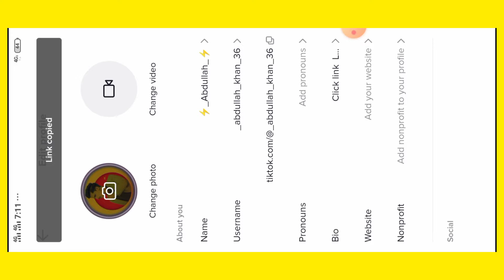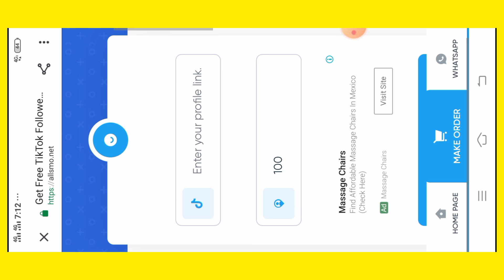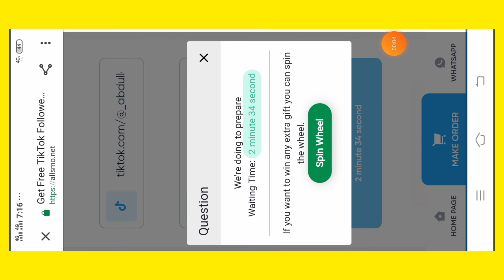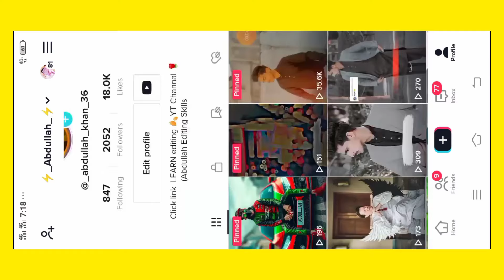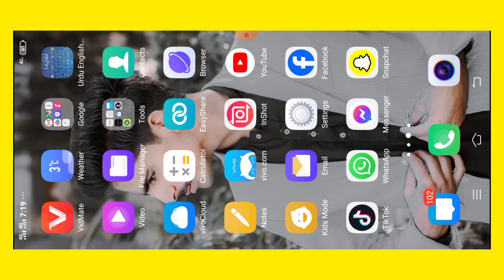TikTok Follwer Free🔥|| 10K Live Proof ||Just 1 click 1k follwer || Tiktok free like ||tiktok new